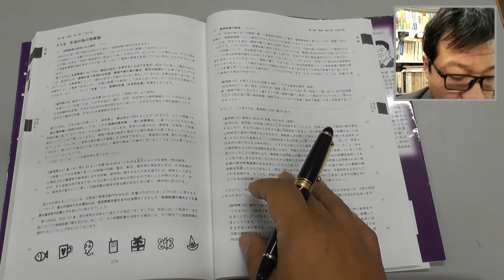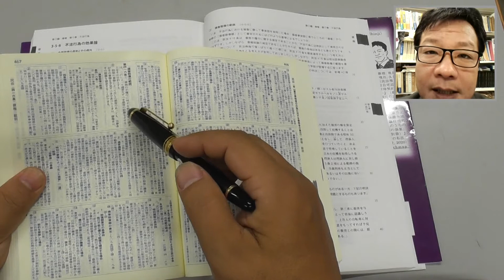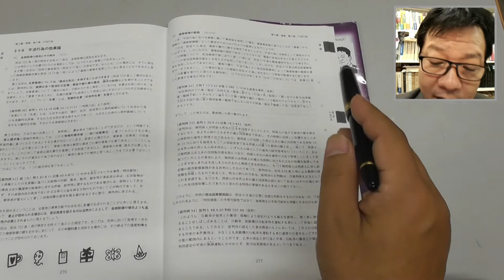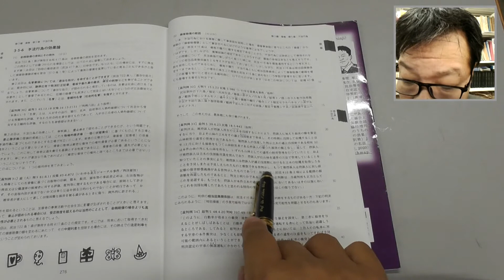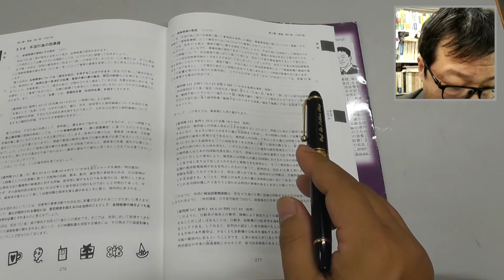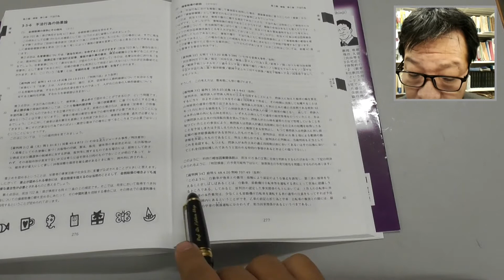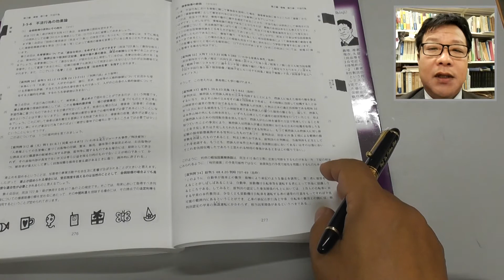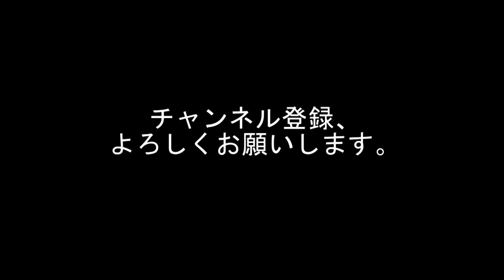パンデクテンシステムで学ぶ民法Ⅱ（債権法） 債権各論 第７３回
『パンデクテンシステムで学ぶ民法Ⅱ（債権）』の第１章「不法行為」の解説動画です。テーマは「不法行為⑮」です。

ここでは不法行為の責任阻却事由について、前回の続きです。